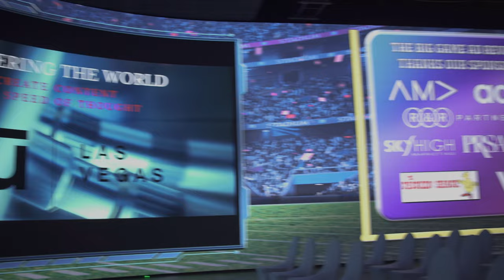2023 AMA Big Game Ad Review at Vū Studios - Fundraiser for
Panelists: Charles Akin, Senior Creative Producer at oogoog productions, Arnie DiGeorge, Executive Vice President at R&R Partners, Rebecca Orlov, Founder/CEO Epic Play Date, Michael Magnusson, Founder/CEO of Pinnacle Advertising & Marketing Group

Moderated by Tina Nguyen, Sports Anchor/Reporter at KTNV 13 Action News

Beverages provided by Modelo & Corona. Food provided by the Chicken Shack.

Proceeds donated to Special Olympics of Southern Nevada.